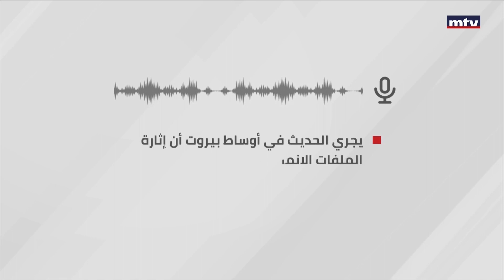Prime Time News - 02/06/2023 - أسرار اليوم